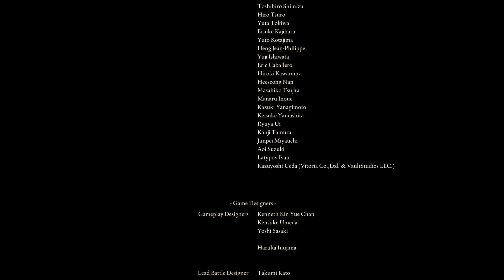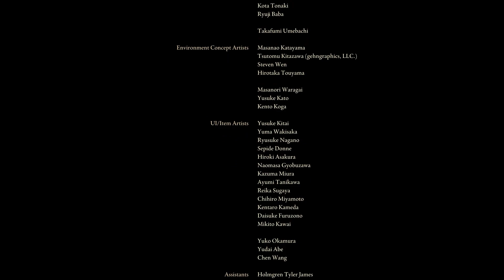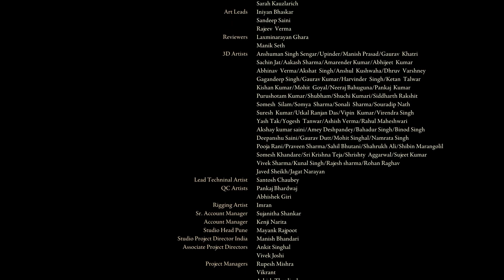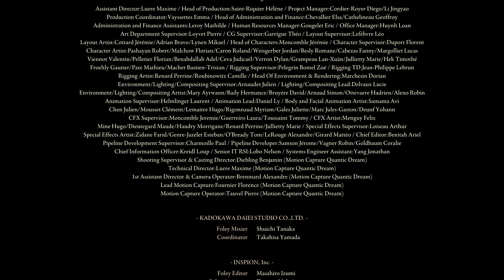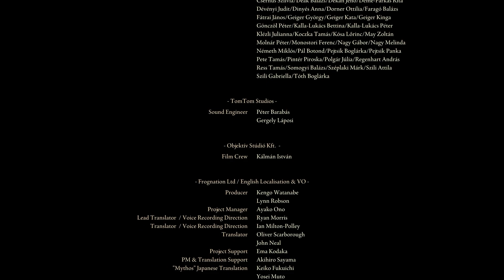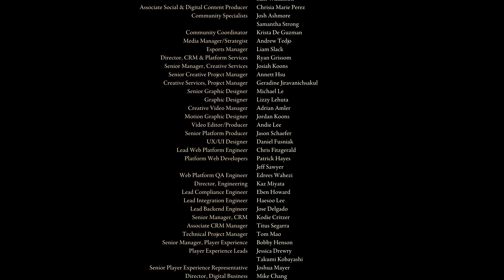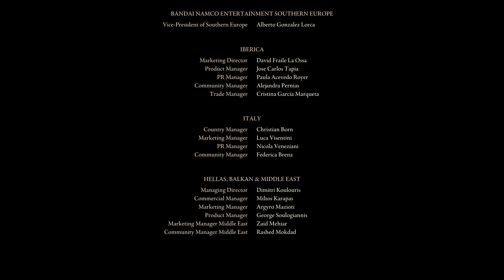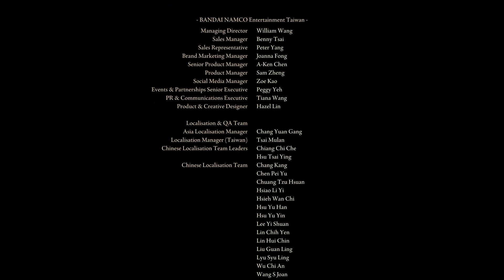Elden Ring Final - Frenzied flame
YelpGamer Elden Ring full walkthrough, Guide, All quests, Guts cosplay, Xbox Series X

Our goal is to cosplay the Guts and complete all the quests.
Guts is a fictional character and the protagonist from the manga Berserk by Kentaro Miura.

So we will need:

►Weapons - Greatsword, Pulley Crossbow (optional)
►Armor - Vagabond Knight Gauntlets, Night's Cavalry Set
►Ash of War - Lion's Claw
►Talismans - Green Turtle, Great-Jar's Arsenal, Warrior Jar Shard, Dragoncrest Greatshield
►Crystal Tears - Greenburst Crystal Tear, Strength-knot Crystal Tear
►Buffers - Commander's Standard, Boiled Crab, Bloodboil Aromatic, Greases

Elden Ring is a 2022 action role-playing game developed by FromSoftware and published by Bandai Namco Entertainment.
Directed by Hidetaka Miyazaki with worldbuilding provided by fantasy writer George R. R. Martin.
it was released for PlayStation 4, PlayStation 5, Windows, Xbox One, and Xbox Series X/S on February 25.